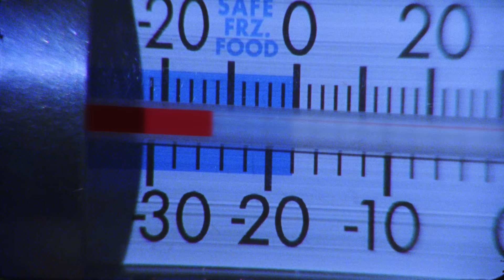Automatic - New Beginning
Excess is the second album from Automatic – the trio of Izzy Glaudini (synths, lead vocals), Lola Dompé (drums, vocals) and Halle Saxon (bass, vocals) —  out now.

Directed by: Ambar Navarro
DP: Max Flick
Key Grip: Justin Teichen
Gaffer: Todd Kappelt
HMU: Caitlin Wronski
HMU: Mimi Meyer
Styling Day 1: Lindsey Hartman
Picture Car: Richard Schoenfeld
Production Designer: Misha Lindes
Art PA: Tim Franco, Owen Summers, Charles Han
PA: Tempe Hale, Staz Lindes, Casey Rup, Schelsey Mahammdie-Sabet
Drop Offs: Spencer Toulouse
BTS: Kelsey Hart
Shot at CypherBlu